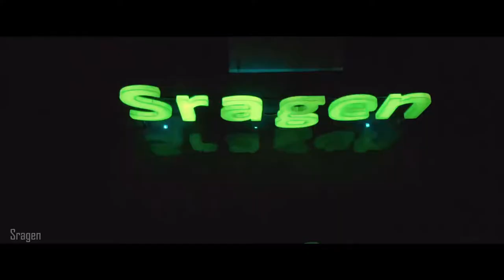SURAKARTANS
Explore Klaten - Wisata Di Klaten Ini Bikin Kamu Betah Main Air - SOLO 24 JAM

SRAGEN ASRI - Alun - Alun Sragen Renovasi Terbaru Songsong Tahun Baru 2019

Indahnya gn. SEPIKUL *SUKOHARJO MAKMUR